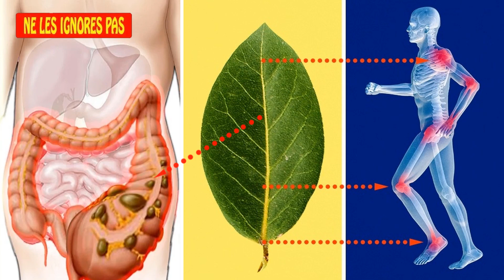Brûlez Cette Feuille Vous Aide À Soulager La Douleur, Stress, Améliorer La Digestion et L'insomnie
I am a fan of "Salty Cracker". My channel re-posts clips of "Salty Cracker" for those who haven't seen it

RestoredRepublic, Restored, Republic, Trump, Biden, SaltyCracker, Salty, Cracker, NewsTrump NewsBiden JoeBiden DonaldTrump Savez-vous qu’il existe un moyen simple et naturel qui vous permet de vous libérer de vos tensions et de réduire votre niveau de stress ? Venez découvrir !